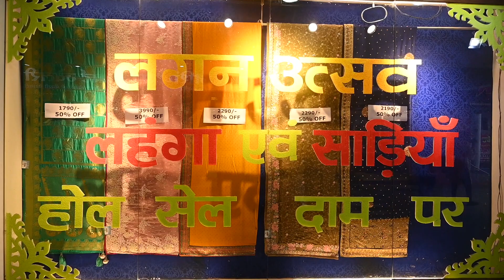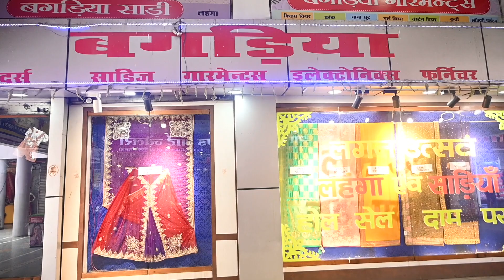पूर्व विधायक प्रत्याशी संतोष महतो ने कहा मैं जयराम महतो के मार्गदर्शक के रूप में कार्य किया हुँ